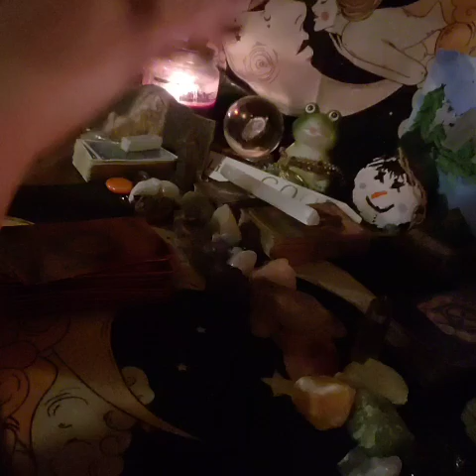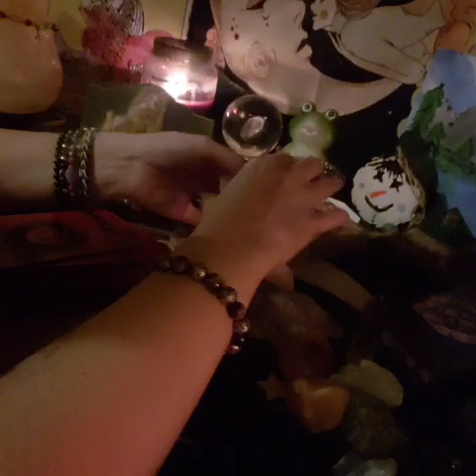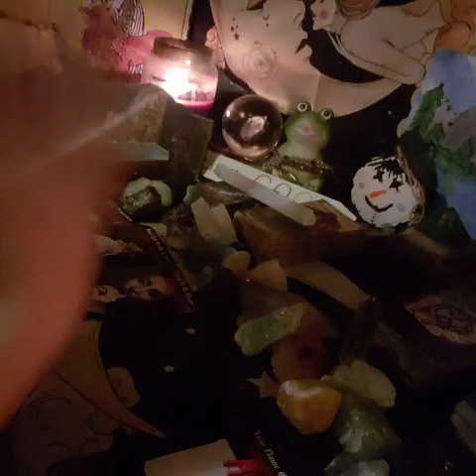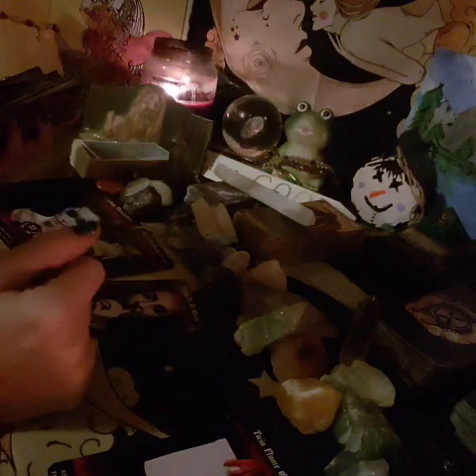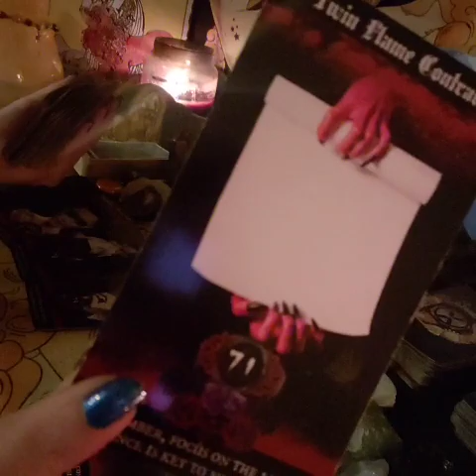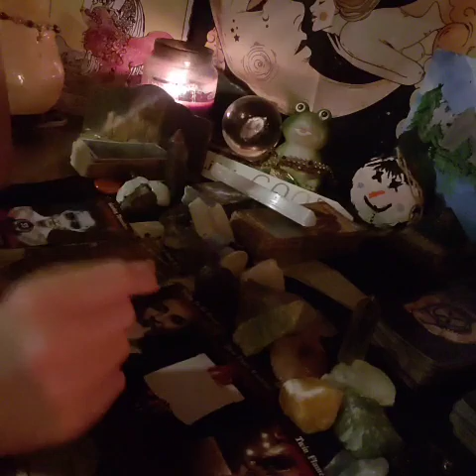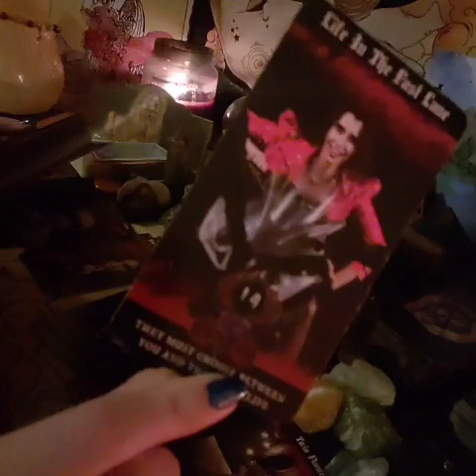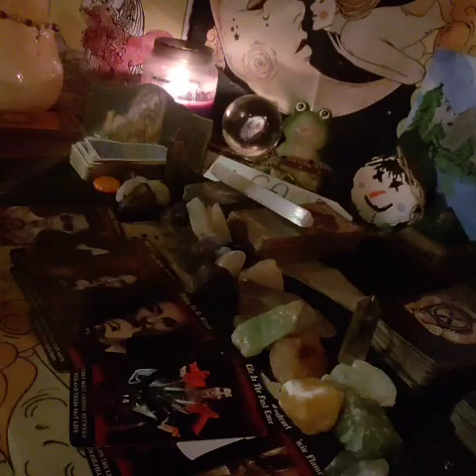DM DEALS WITH AN ARTIFICIAL KARMIC CUZ THEYRE SCARED TO BE VULNERABLE WITH U, IN LOVE AND HIDING IT